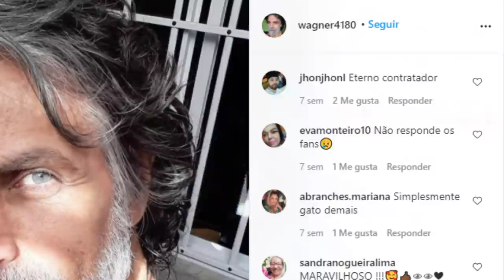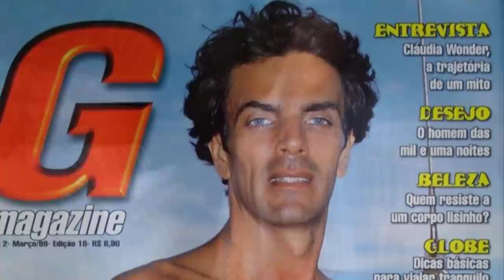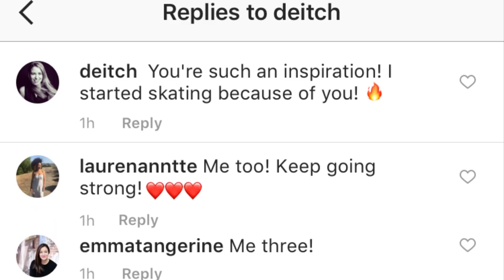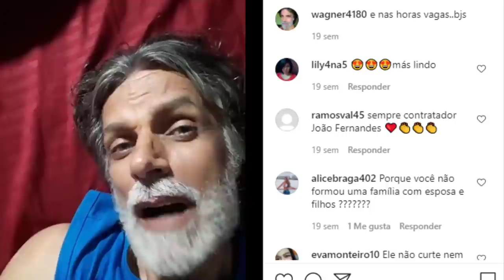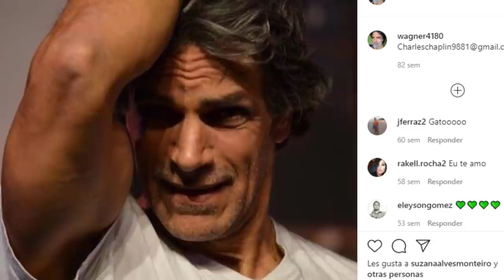ASI VIVE VICTOR BAGNER EL COMENDADOR DE SHICA DA SILVA '' TIENE INTIMIDAD CON AMBOS GENEROS